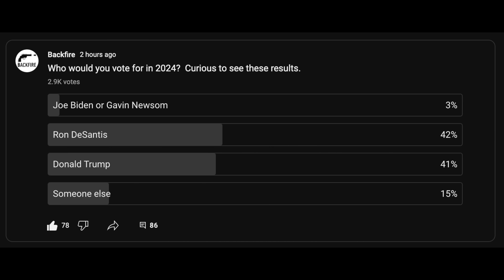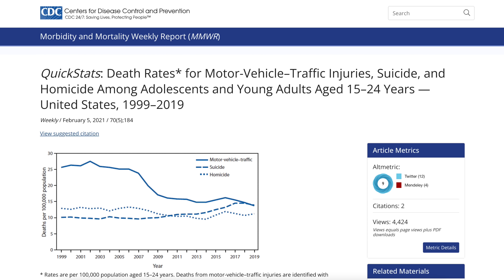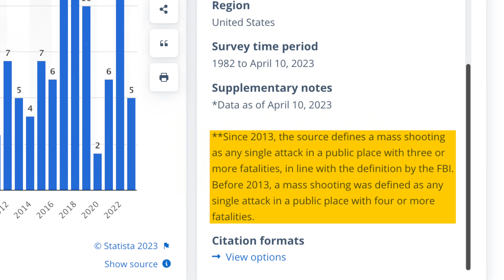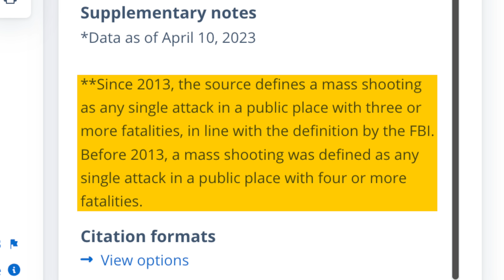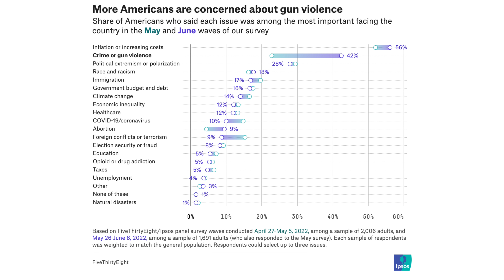The Embarrassing Piers Morgan Gun Debate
Look at their buff bundle for the shower, as well as the lawn mower to easily trim body hair.

The Backfire Youtube Channel is owned and operated by Backfire LLC, a Utah limited liability company.